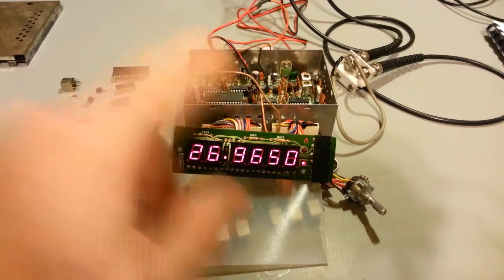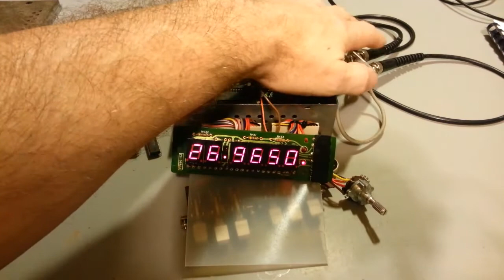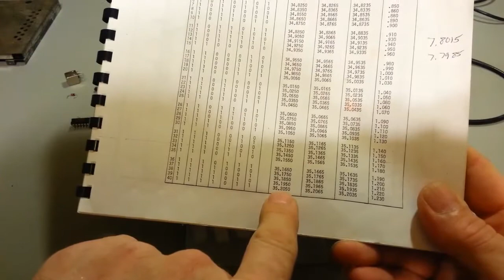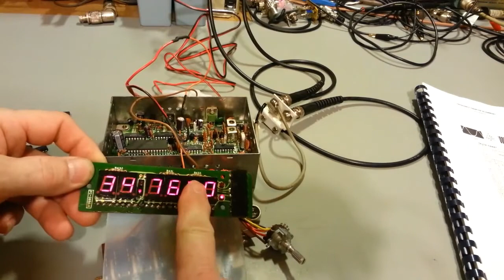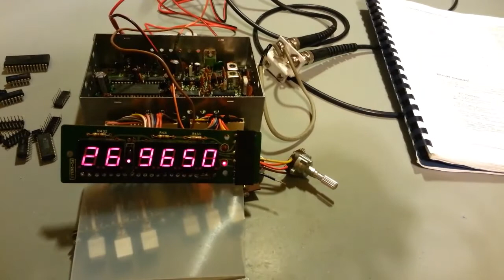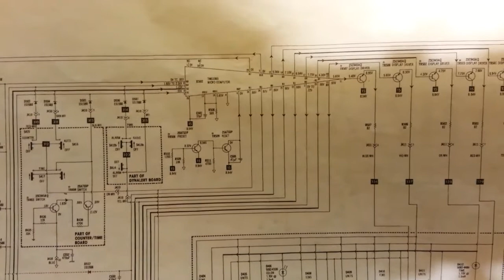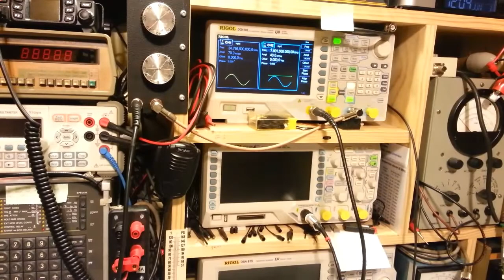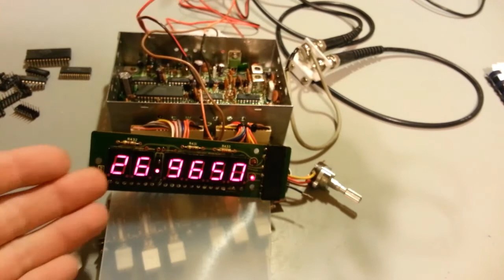Cobra 2000GTL frequency counter. Lightning strike damage repair.